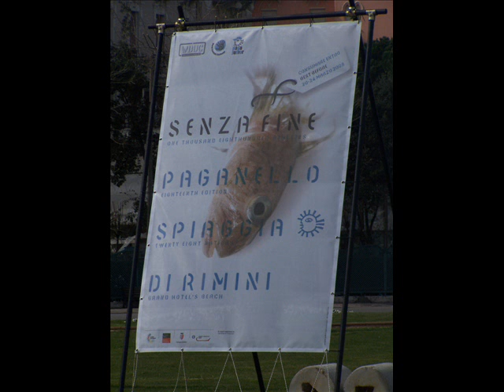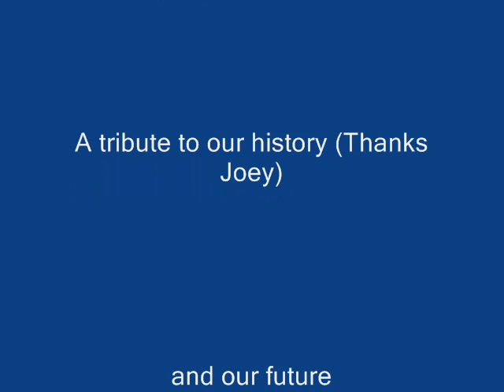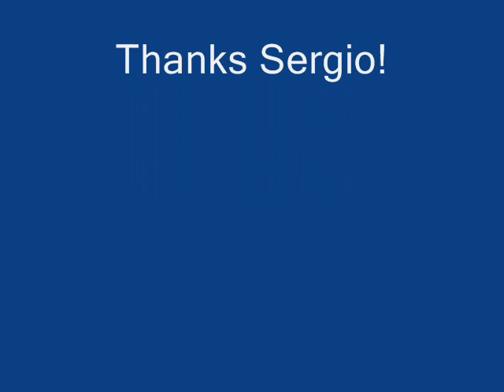Paganello 2008 photo montage (and Milan)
Montage of Paganello 2008 by PK